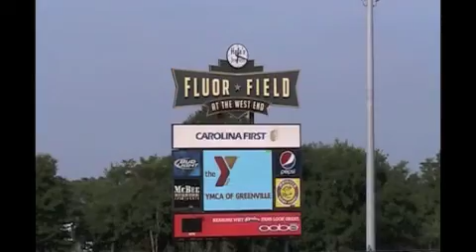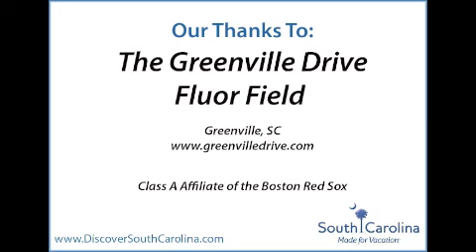Minor League Baseball in South Carolina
South Carolina Family Insider Megan Sexton gives an insiders roundup of the four minor league baseball parks to be found in South Carolina.  If baseball's your thing, you can find a field in Greenville, Myrtle Beach, Charleston or Fort Mill.